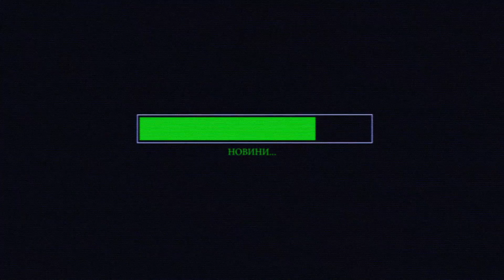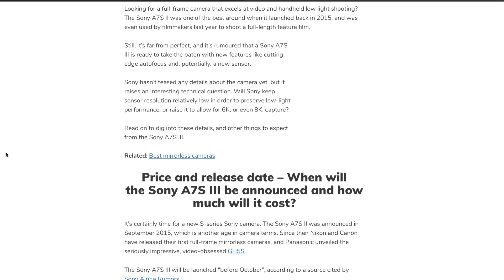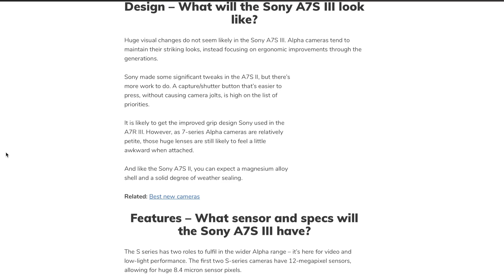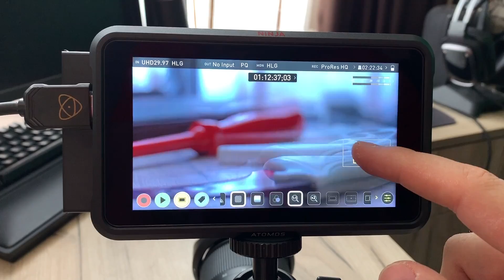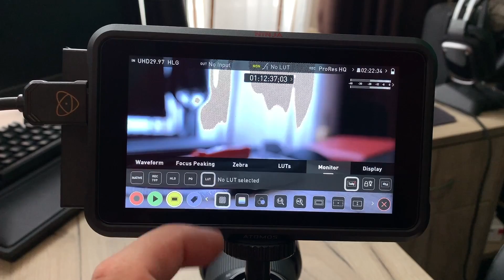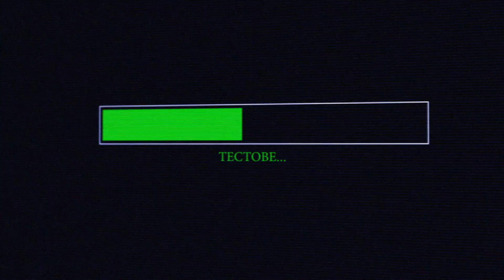Сложете ТУРБО на камерата си!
Днес искам да разгледаме един продукт, който може много да подобри качеството на вашето видео. Освен екран това е и рекордер направен специално за тези, които иската да изтискат максимума от своите камери!

Здравейте приятели, аз съм Слави, вие сте в The Clashers Теch и днес ще направим един ънбоксинг на продукт, който е свързан с видео заснемане. Мисля, че на много хора ще им е интересен и реших да го запиша, пък ако искате завбъдеще може да измислим някоя серия свързана с камери, микрофони и техниката, която използвам като цяло. За това пишете долу в коментарите да искате и дали ще ви е полезно.

Днешното устройство наистина може да подсили малко по-сериозните камери за да може да изтискате абсолютният им масимум. Това пред мен е видео рекордер от Атомос, а модела е нинджа 5. Взех го от фотосинтезиз, които са много яки, линкчета оставям долу за тези които се интересуват от него и това колко струва. В другите кутии са аксесоарите като четец за ссд-а батериите и т.н., но за тях ще говорим по нататък.

Да ви кажа честно покупката на този монитор/рекордер беше предизвикана преди седмица, след като ми се наложи да снимам един видео регистратор за кола сам. Може да изгледате това ревю в главния канал, продукта е много як. Та излизам аз навън, качвам в колата, правя настройките на камерата и започвам да записвам. Както знаете сони камерата, която използвам а7 mark 3, нама флип екран и нищо не виждам от това, което правя. Някъде 3 часа бях навън за снимките и след това се прибирам да ги прегледам и изненада. Едни кадри светли, други тъмни, трети ужасни и полудях. Това всичкото е защото не мога да видя на екран какво записвам. Айде като имам оператор е лесно, но като си сам за влогване е ад. Това беше пределната точка, влезнах във фото синтезиз и го поръчах.